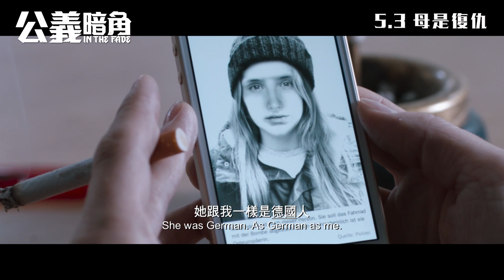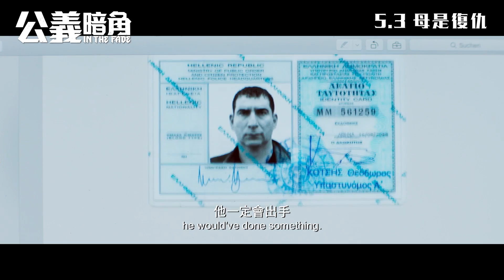【電影預告】《公義暗角》(In the Fade) 5月3日 母是復仇